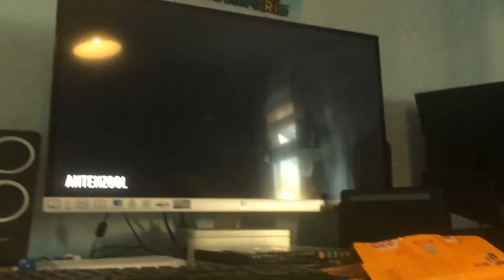Retards Reacts 4 - Part 1.